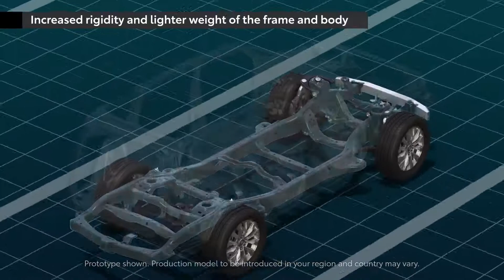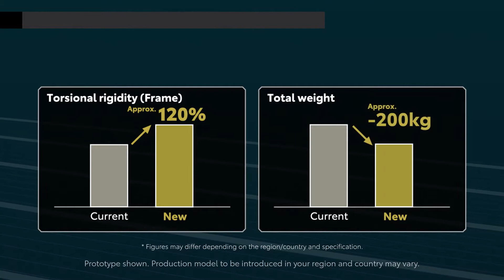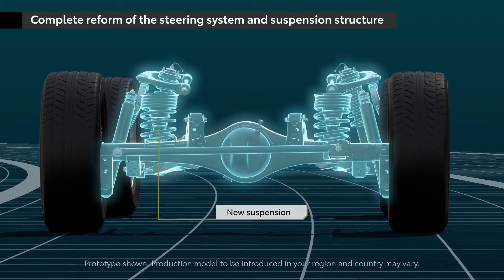2022 TOYOTA LAND CRUISER | Body and Chassis | Part 3 /4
The 2022 Land Cruiser will ride on the TNGA platform and house a twin-turbo 3.5L V6 in place of the greedy 5.7L V8 present in the LC200. Mated to a ten-speed automatic, the new engine makes 409 horsepower and 479 lb-ft of torque, which is a full 30 hp and 80 lb-ft more kick than the older, larger powerplant.

A newly developed V6 twin-turbo engine (3.5-liter gasoline) is used to achieve class-leading driving performance and drivability that surpass those of a conventional V8 engine. In terms of environmental performance, Toyota is aiming to globally reduce CO 2 emissions by approximately 10%* a year compared with the previous model by combining the newly developed Direct Shift-10AT (10-speed automatic transmission) with lighter body weight.